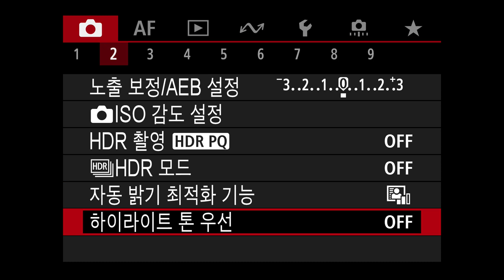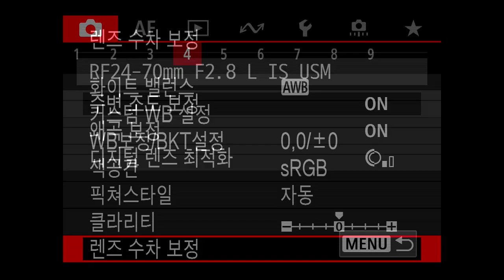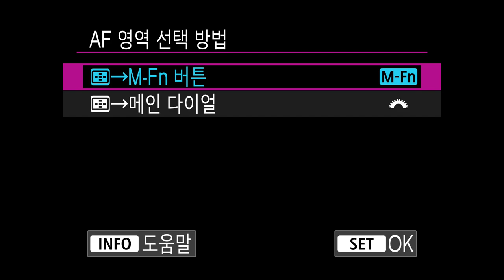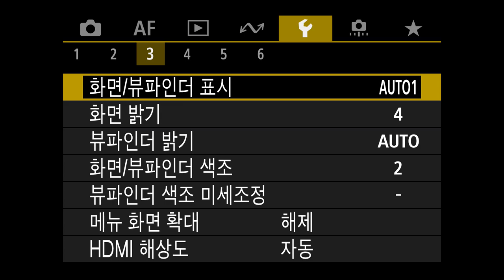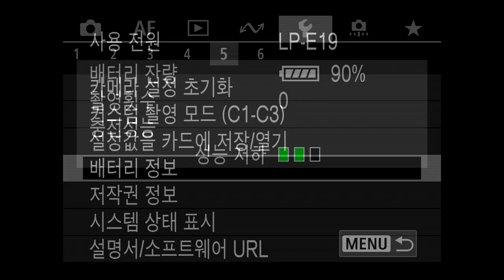Canon EOS R3 MENU